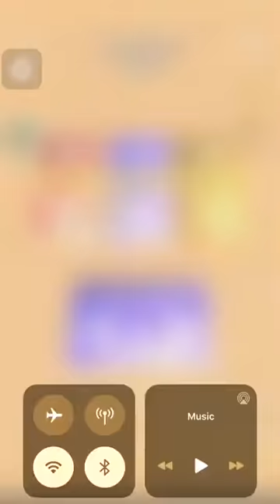Money Buster! Level 1 - 22 Gameplay Walkthrough | (IOS - Android) -CC